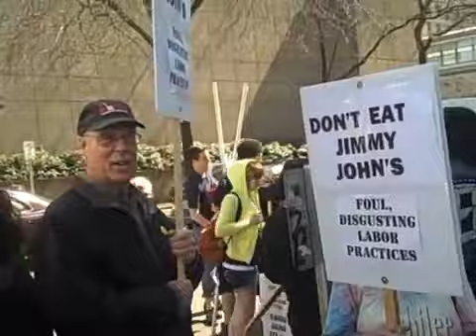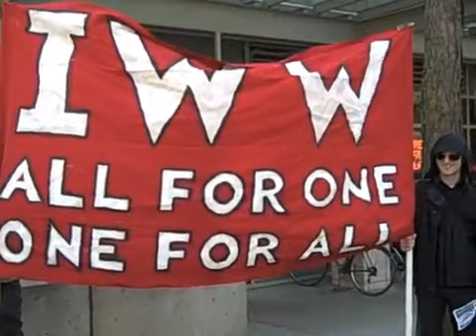Seattle Jimmy John's Picket (4/23/2011)